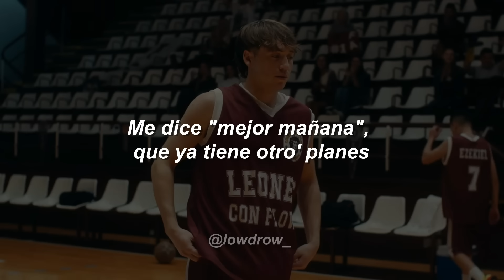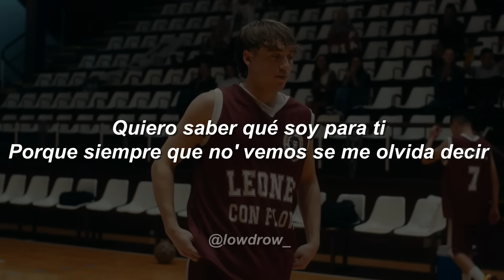Paulo Londra - Plan A 💔|| LETRA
🎵 Paulo Londra - Plan A (Letra/Lyrics)

[Letra de "Plan A"]

[Intro]
Quiero saber qué soy para ti
Porque siempre que no' vemos se me olvida decir

[Pre-Estribillo]
Que ando muy confundido, tu' besos son má' fríos
Y empiezo a creer que soy uno má' de tus amigos
Ando siempre en la nada, se hace de noche y no llama
Me dice "mejor mañana", que ya tiene otro' planes

[Estribillo]
Y yo esperaba ser el primero (Oh)
Tu plan A, no el tercero (Oh)
Pero estamo' lejos
De sentir lo mismo, es siempre lo mismo
Esperaba ser el primero (Oh)
Pero estamo' lejos
[Verso]
Esperaba por lo menos
Una indicación para ver cómo hacemos (Plo, plo, plo)
Si debo de mantenerme cerca o má' lejos
Porque ahora besa' rápido y antes era lento (Oh)
Ya no lo entiendo, 'toy que me pierdo (Pierdo)
En esa' noches cuando fumo y bebo
Parece que soy un zombi, ando medio muerto
Pasa que intento entenderte
Y no te entiendo, ¿cuál es mi puesto?
Si voy primero (Oh) o voy tercero (Oh)
No te entiendo, ¿cuál es mi puesto?

[Pre-Estribillo]
Ando muy confundido, tu' besos son má' fríos
Me dice "mejor mañana", que ya tiene otros plane'

[Estribillo]
Y yo esperaba ser el primero
Tu plan A, no el tercero (¡No!)
Pero estamos lejos
Esperaba ser el primero
Tu plan A, no el tercero
Pero estamos lejos (Oh)
[Outro]
(Es siempre lo mismo)

LowDrow